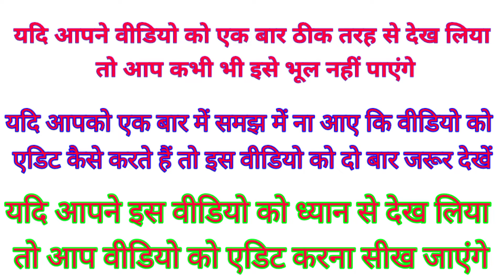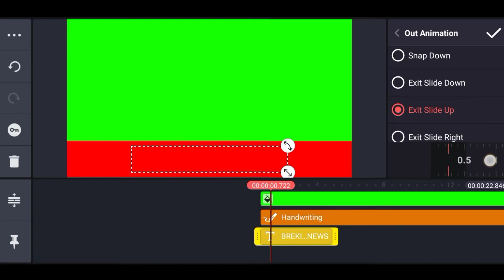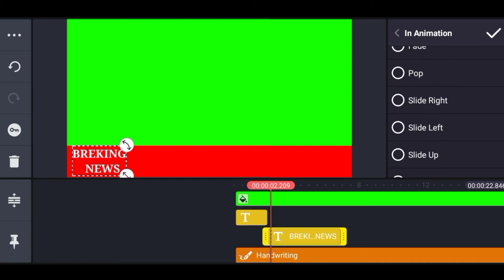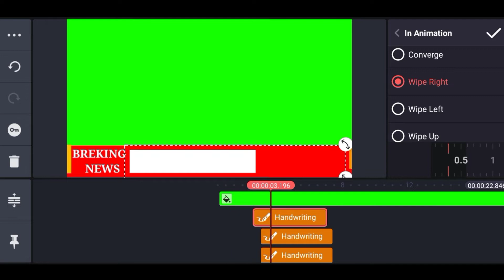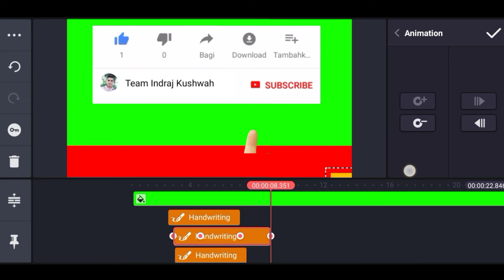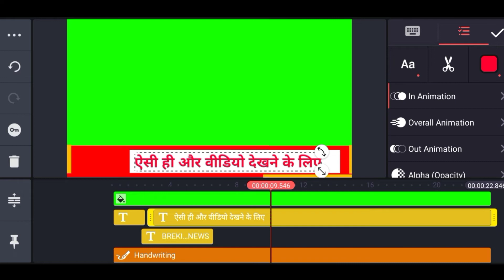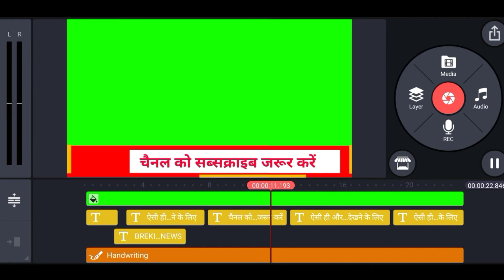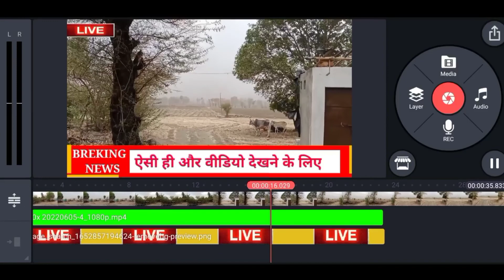News video kaise edit karen/News video edit/Kinemaster video editing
All queries:
न्यूज़ वीडियो कैसे एडिट करें
न्यूज़ वीडियो एडिट कैसे करें
न्यूज़ वीडियो कैसे बनाएं
न्यूज़ वीडियो को काइन मास्टर से कैसे एडिट करें
काइन मास्टर वीडियो एडिटिंग
वीडियो कैसे एडिट करें

news video editing tutorial
news video editing app for androic news video editing software